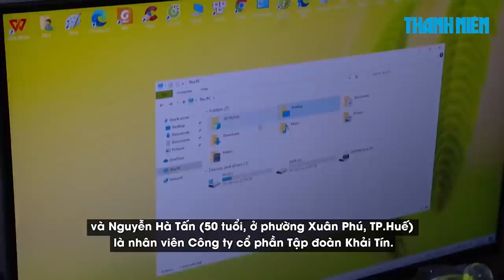Chủ tịch tập đoàn bất động sản Khải Tín bị bắt vì liên quan vụ án lừa bán đất ma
Cơ quan CSĐT Công an tỉnh Thừa Thiên - Huế vừa khởi tố vụ án, khởi tố bị can, bắt tạm giam 3 người, trong đó có 2 người là lãnh đạo Công ty CP Tập đoàn Khải Tín, do có hành vi “Lừa đảo chiếm đoạt tài sản”.

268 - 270 Nguyễn Đình Chiểu, Phường Võ Thị Sáu, Q.3, TP HCM